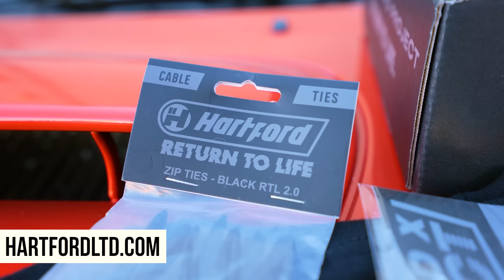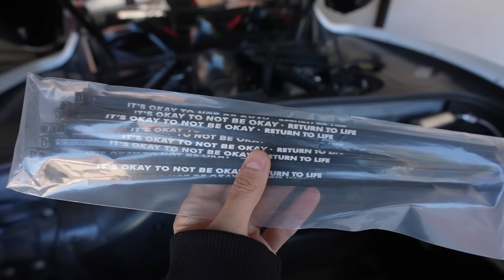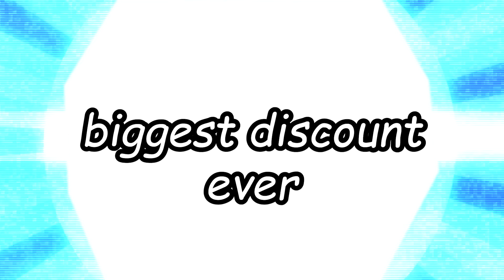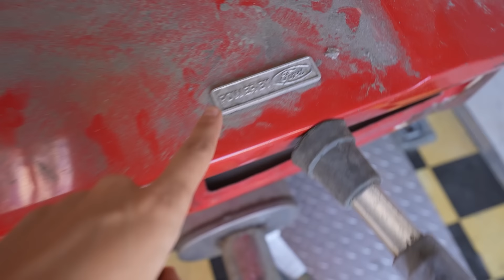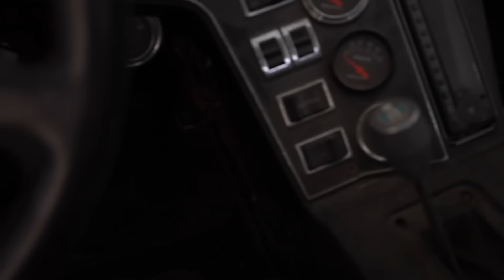Employee Surprised Me With A Barn Find Supercar!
*RETURN TO LIFE BLACK FRIDAY RELEASE IS LIVE!

I'm moving...